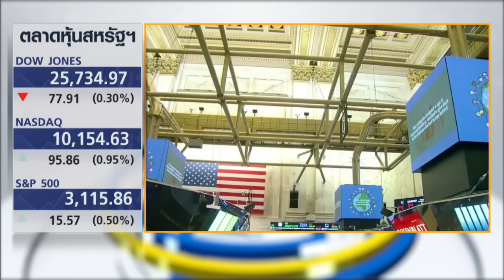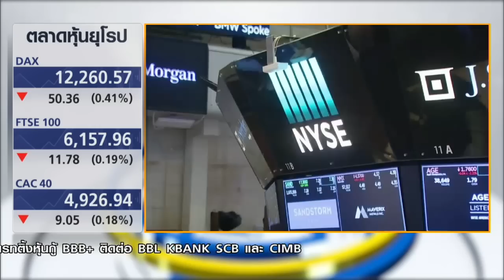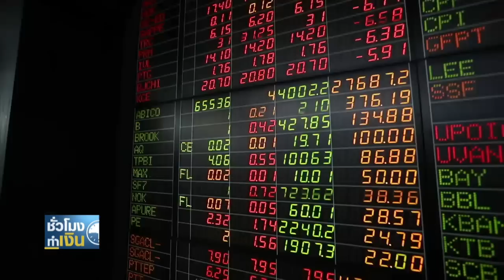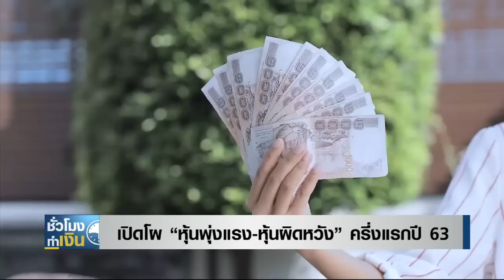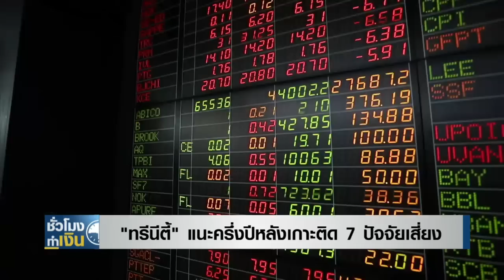ดาวโจนส์ปิดลบหลังเฟดเผยรายงานประชุม Iชั่วโมงทำเงินI 02-07-63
*เฟดเตือนว่างงานสหรัฐอาจถึง 10 % ปลายปีนี้
*เปิดโผหุ้นพุ่งแรง-หุ้นผิดหวัง ครึ่งแรกปีนี้
* ทรีนิตี้ แนะเกาะติด 7 ปัจจัยเสี่ยงครึ่งปีหลัง